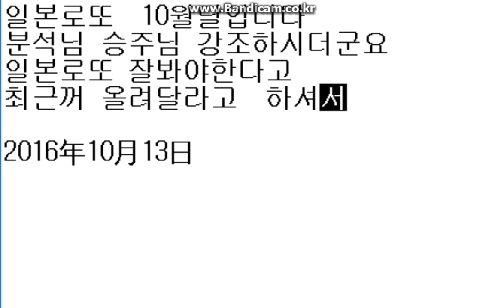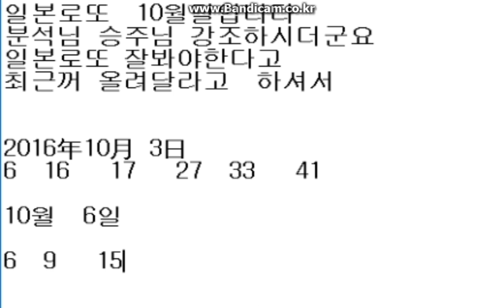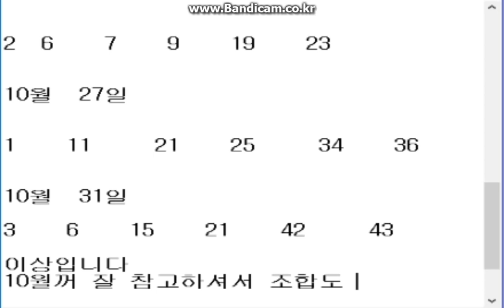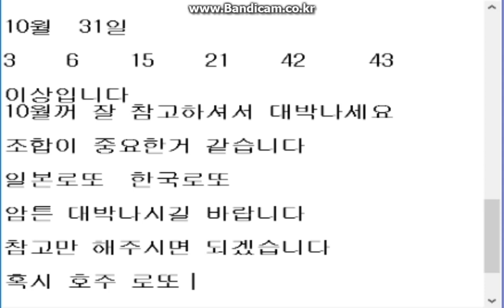여러분이 기다리시는 일본로또 10월달 1등 당첨번호입니다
일본로또10월 당첨번호입니다